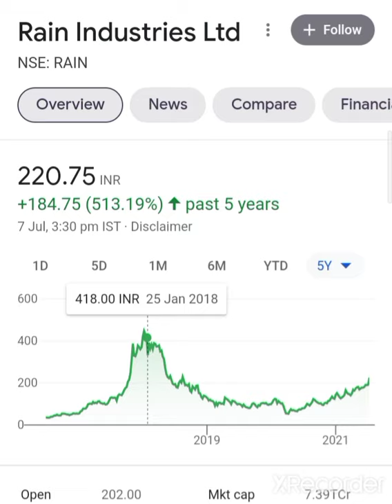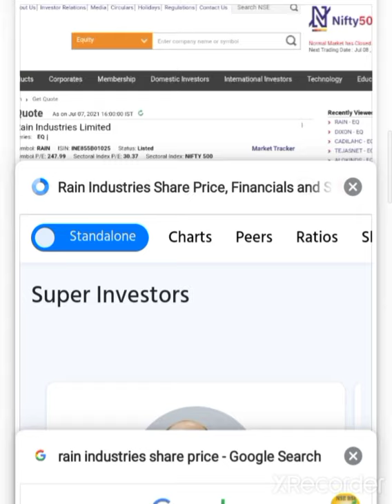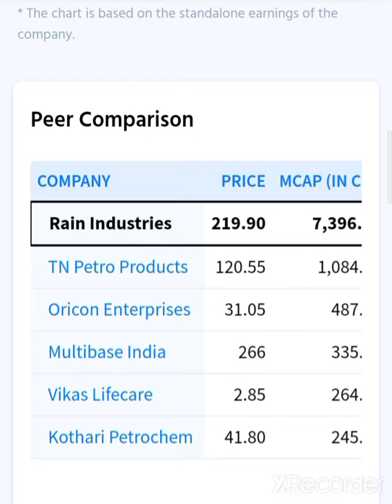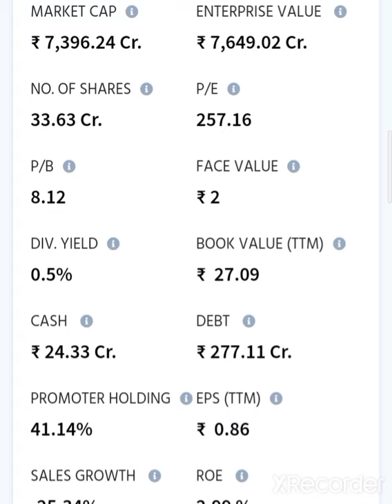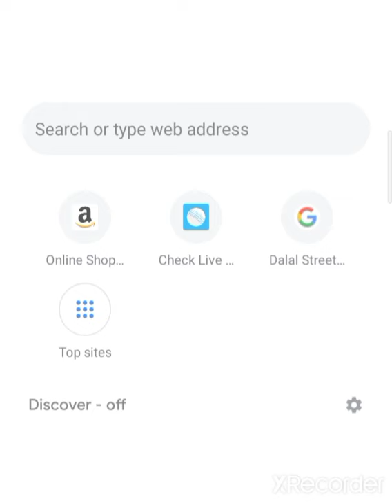🧪💥Chemical Stock💥 मे बडे धमाके होंगे Rain Industries Share Latest Target Rain Industries Share News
Rain Industries Share Targets Rain Industries Share Latest News
Rain Industries Share Latest Target Rain Industries Share News